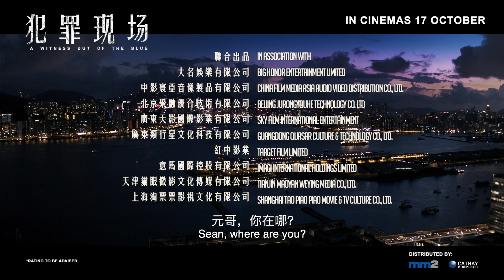《犯罪現場》A Witness Out Of The Blue | In Cinemas 17 Oct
Detective Frank Lam (Louis Cheung) arrives at the scene with his commanding officer Yip Sir (Philip Keung) to find a dead man inside an apartment with a strange noise “Help! Help!” next to its body. Yip Sir is convinced the deceased is killed by his partner in crime, Sunny Wong (Louis Koo) when they had a fight over how to divvy up the loot from an armed robbery a month ago. When confronted by Frank, Sunny denies all allegations and names Yip Sir as the killer. Frank’s only hope in cracking the case lies in sole survivor and eye witness at the crime scene – a parrot!